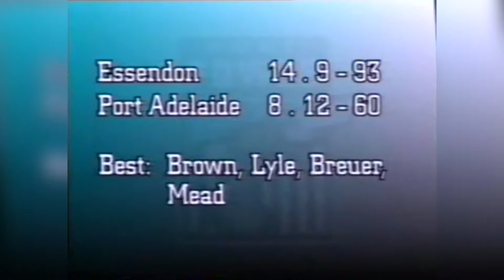1997 AFL Round 2 - Port Adelaide vs Essendon - Power-Play Highlights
This was Port Adelaide's first home game in the AFL competition. These are the highlights of the Port Adelaide vs Essendon game from 'Power-Play'.